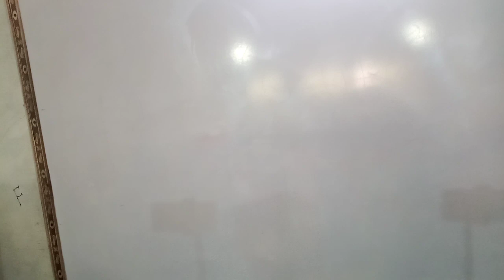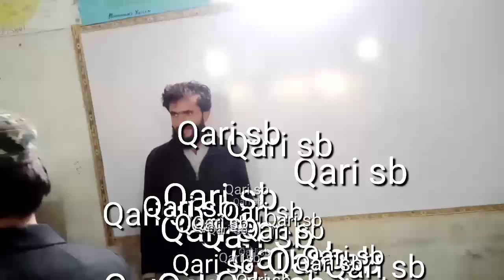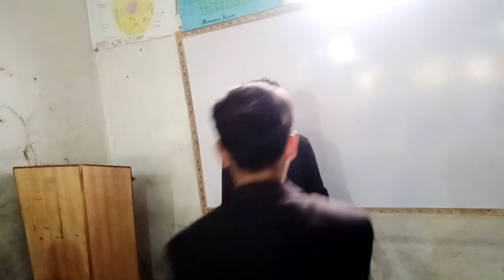by by by by by ......Good by by by by by by by my last day in school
by by by by .Good by by by by by by by my last day in school